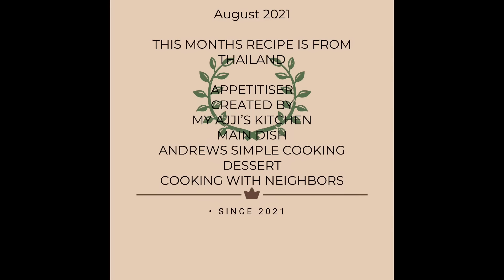Pineapple Fruit Cake Easy Recipe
This delicious Pineapple with mixed Fruit is so easy to make and you won’t be disappointed with the outcome.

Ingredients
1 x 13 oz crushed Pineapple with juice
1 Cup of Sugar
4 Oz butter
8 oz  mixed Fruit
1 Teaspoon Mixed Spice
1 Teaspoon bi carb soda
1 Cup of Plain Flour
1 1/3 Cup of Self Raising Flour
2 Beaten Eggs

Method
Empty the Crushed Pineapple into a large mixing bowl
Add the Mixed Fruit
Add the sugar
Add the butter
Add the Eggs
Empty into a non stick pot make sure you keep stirring when you bring the mix to a gentle boil
Bring to a boil for 3 mins
Then simmer for 2 mins stirring well
Then remove from heat and allow to cool
When cooled  add the
Flour mixed spice and bi carb soda
Mix well making sure the flour has totally mixed with the fruit
Pour into a lined greased cake Tin
Bake in a preheated oven 140c  for 1 hour 30 mins
Do a toothpick or skewer test if comes out clean cake is ready

Allow to cool for 20 to 30 mins
Remove from tin and place on wire rack to continue cooling serve and enjoy.